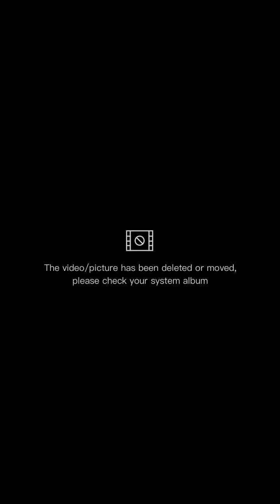AFTER 6 YRS I VISIT IN THE BEACH 🏖️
SA TAGAL TAGAL NG HINDI KO PAG UWI NG PINAS Marami ako na miss na mga MAGAGANDANG LUGAR AT TANAWIN NGAYON SULIT KO ANG BAWAT ARAW NA MAKASAMA AT MAPASYALAN SILANG LAHAT 💕💕💕💕💞💞☺️☺️☺️☺️

and Shakiralua8